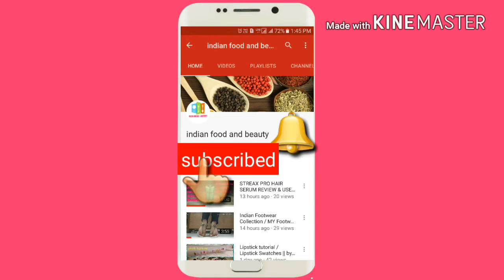होटल जैसी दाल फ्राई तड़का /dal tadka punjabi style/ Moong Dal Tadka Recipe- shaadiwali dal